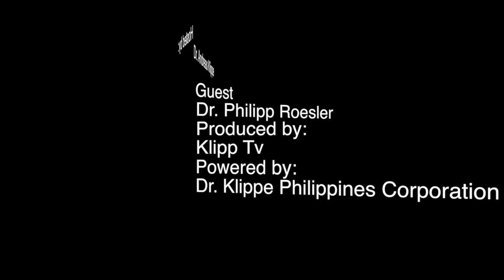Dr. Philipp Roesler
On the occasion of the visit of a German delegation of business and politics, led by Federal Minister Dr. Philipp Roesler to Vietnam and Thailand in September 2012 new economic relations to Southeast Asia were established and expanded existing business of German companies to Southeast Asia.

The Minister describes in an interview opportunities and possibilities for the "German Mittelstand" to establish himself in business in Asia away from the German homeland. Not only the big corporations